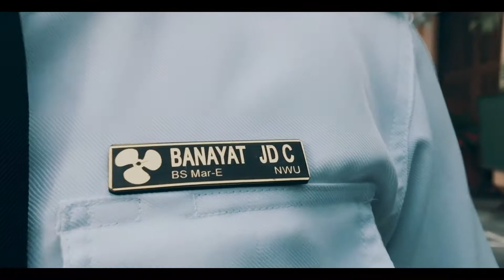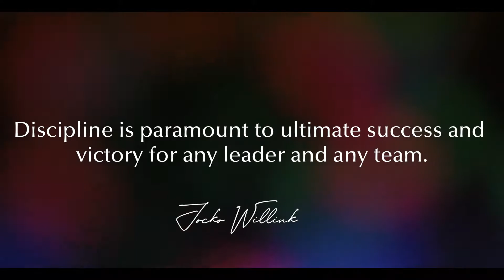March 18, 2021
NWU UNIFORM INSPECTION